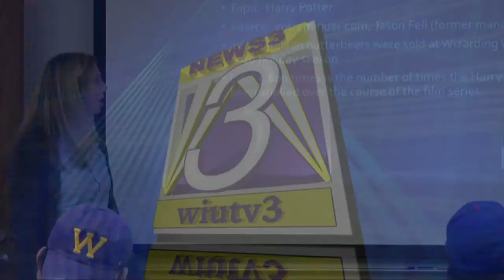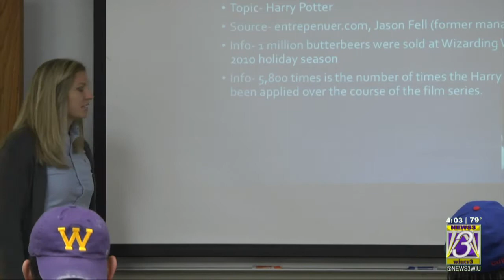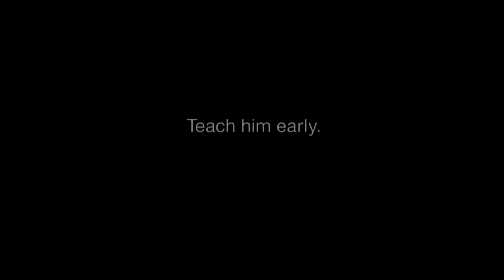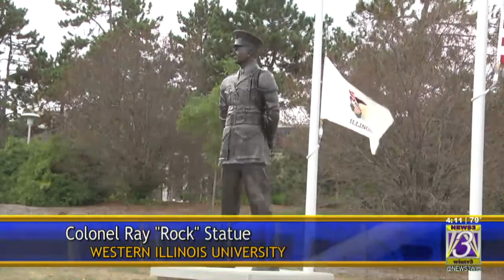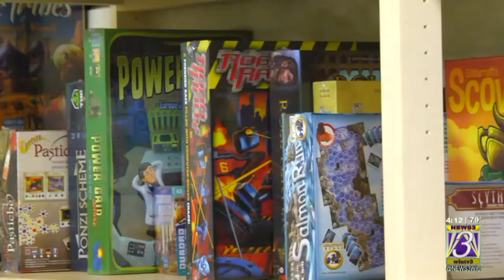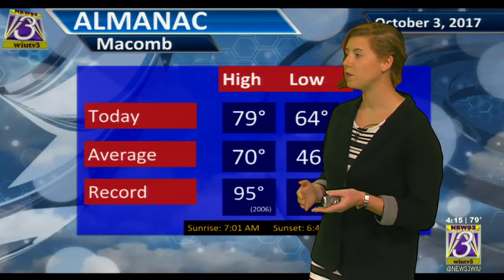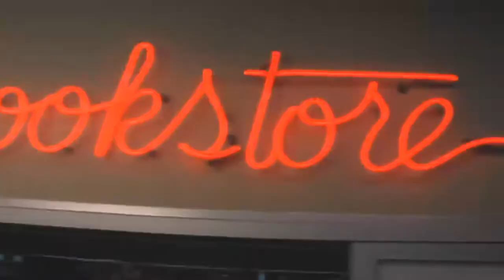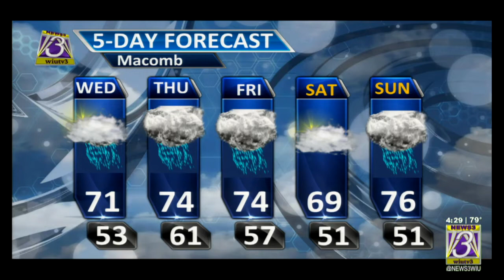NEWS3 | Live at Four | October 3rd, 2017